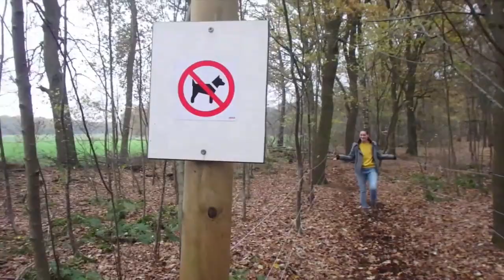Reageren op STALTOURS van VOLGERS! || Vlogmas dag 15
Bedankt voor het kijken naar deze video! Wil je als eerste op de hoogte zijn van nieuwe video's?

Stel je vragen of suggesties onderin de comments!

Meest gestelde vragen:

𝗤: 𝗪𝗮𝘁 𝗵𝗲𝗲𝗳𝘁 𝗥𝗼𝗼𝘀 𝗼𝗺 𝗵𝗮𝗮𝗿 𝗵𝗼𝗼𝗳𝗱/𝗼𝗿𝗲𝗻?
𝘈: 𝘋𝘢𝘵 𝘪𝘴 𝘦𝘦𝘯 𝘣𝘢𝘯𝘥 𝘵𝘦𝘨𝘦𝘯 𝘩𝘦𝘵 𝘭𝘶𝘤𝘩𝘵 𝘻𝘶𝘪𝘨𝘦𝘯. 𝘈𝘭𝘴 𝘻𝘦 𝘥𝘦𝘻𝘦 𝘯𝘪𝘦𝘵 𝘥𝘳𝘢𝘢𝘨𝘵 𝘬𝘢𝘯 𝘻𝘦 𝘩𝘦𝘦𝘭 𝘻𝘪𝘦𝘬 𝘸𝘰𝘳𝘥𝘦𝘯 !

𝗤: 𝗪𝗲𝗹𝗸𝗲 𝗽𝗮𝗮𝗿𝗱𝗲𝗻 𝘇𝗶𝗷𝗻 𝘃𝗮𝗻 𝗜𝗿𝗶𝘀 𝗲𝗻 𝘄𝗲𝗹𝗸𝗲 𝘃𝗮𝗻 𝗦𝗮𝗻𝗻𝗲?
𝘈: 𝘙𝘰𝘰𝘴, 𝘊𝘪𝘵𝘵𝘺, 𝘗𝘦𝘢𝘯𝘶𝘵 & 𝘏𝘦𝘳𝘰 𝘻𝘪𝘫𝘯 𝘷𝘢𝘯 𝘐𝘳𝘪𝘴. 𝘉𝘢𝘮𝘣𝘪, 𝘕𝘢𝘭𝘢 & 𝘌𝘳𝘯𝘪𝘦 𝘻𝘪𝘫𝘯 𝘷𝘢𝘯 𝘚𝘢𝘯𝘯𝘦

𝗤: 𝗪𝗮𝘁 𝘇𝗶𝗷𝗻 𝗷𝘂𝗹𝗹𝗶𝗲 𝘃𝗮𝗻 𝗲𝗹𝗸𝗮𝗮𝗿?
𝘈: 𝘉𝘦𝘴𝘵 𝘧𝘳𝘦𝘯𝘥𝘴𝘴𝘴𝘴𝘴